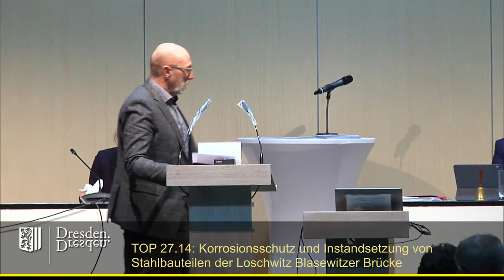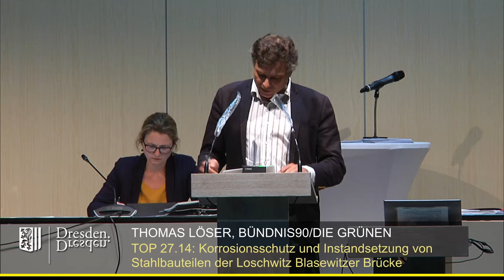staDDrat am 16.Oktober 2020 - Erneuerung des Korrosionsschutzes & Instandsetzung des Blauen Wunders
Erneuerung des Korrosionsschutzes und Instandsetzung von Stahlbauteilen der Loschwitz Blasewitzer Brücke

Einzelne Redner:

00:37 Veit Böhm (CDU-Fraktion)
03:45 Tilo Wirtz (Fraktion Die Linke)
08:39 Thomas Löser (Fraktion Bündnis90/Die Grünen)
11:28 Torsten Nitzsche (Fraktion Freie Wähler)
16:52 Abstimmungsverfahren